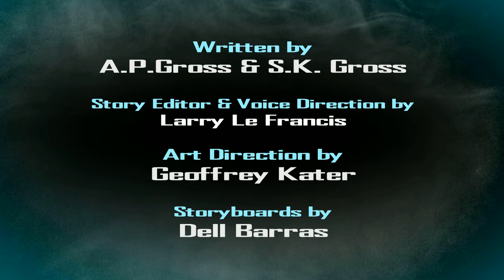Spyborgs: Episode 1 - Island of Fate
The first webisode for the upcoming Nintendo Wii game by Capcom